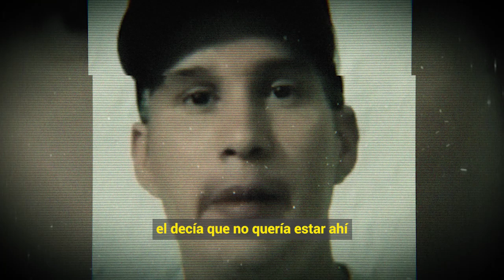🔴 Ni Te Imaginas 𝗘𝗟 𝗢𝗦𝗖𝗨𝗥𝗢 𝗦𝗘𝗖𝗥𝗘𝗧𝗢 Que Guardaba La Novia de / 𝗖𝗛𝗬𝗡𝗢 𝗠𝗜𝗥𝗔𝗡𝗗𝗔 🔥😱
𝗟𝗔𝗗𝗥0-𝗡𝗘𝗦...!!! Astrid Falcon 𝗥𝗢𝗠𝗣𝗘 𝗘𝗟 𝗦𝗜𝗟𝗘𝗡𝗖𝗜𝗢 Revela Toda La Verdad

Astrid Falcon Por Primera Vez Rompe el Silencio En El Caso de Chyno Miranda.

 BIENVENIDOS!!!
chismes de farandula
escandalos
De primera mano
noticias
famosos mexicanos
mexico
el gordo y la flaca
estados unidos
farandula 2021
entretenimiento
farandula mexicana
chismes de famosos 2022
ventaneando
famosos
un nuevo dia
espectaculo
Hoy